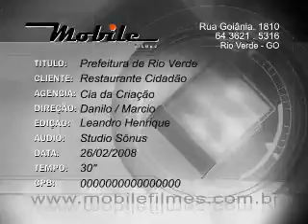Seagro, Rio Verde, Restaurante, Goiás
restaurante Cidadão de Rio Verde inaugurado dia 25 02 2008.